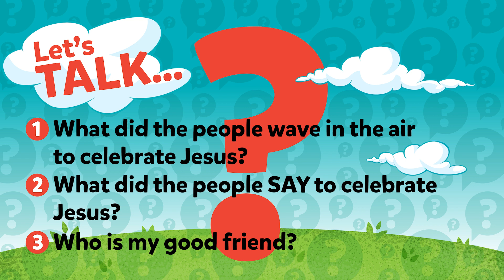Big Parade (Palm Sunday) / Jesus is my good friend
Jesus is my good friend

Music Licenses:
CCLI 11212259 |